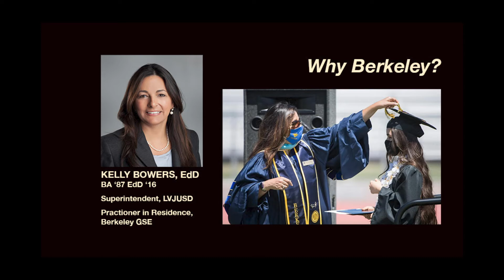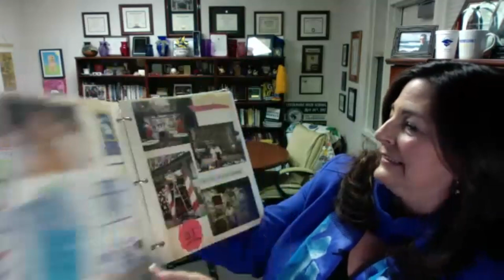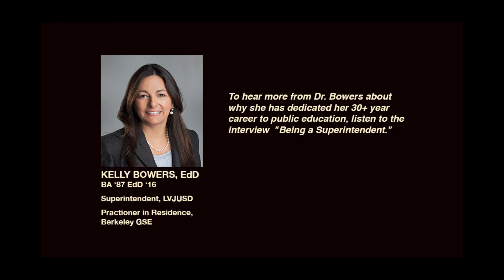"Why Berkeley?" interview with Berkeley alumna Kelly Bowers BA '87 EdD '16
Berkeley alumna Kelly Bowers BA '87 EdD '16 is the longest continuously serving Superintendent of a K-12 school district in Alameda and Contra Costa counties. In this interview, she talks about what drew her to Berkeley's EdD program, and offers advice for emerging school leaders.